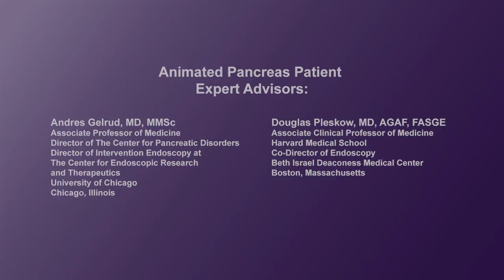What is endoscopy?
In this video, physicians explain that endoscopy is a medical procedure that uses an instrument called an endoscope to examine an area of the body, such as the gastrointestinal (GI) tract. They describe the different types of endoscopic procedures that may be used, depending on what is being examined.